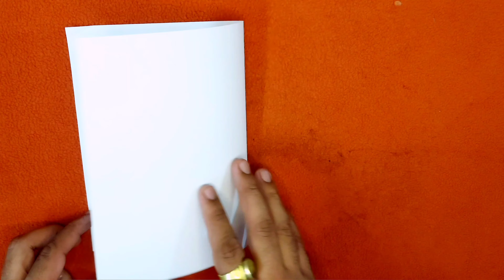How to make Handmade Teacher's day Card/DIY Teacher's day Greeting Card/Teacher's day Card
How to write a card for Teachers Day?
How to write Teachers Day?
How to make Teachers Day lines?
टीचर्स डे के लिए कार्ड कैसे लिखें?
Which teacher day is 2024?
How to wish teacher day?
How is teacher day date?
Is 5 September teachers day?
Is it correct to write Teacher's Day?
What is the full form of teacher?
DIY easy Teacher's Day card / Teachers Day Flower pop-up card making / Flower pop-up card
Easy and beautiful Teacher's day card
Teacher's day card | Easy and Beautiful Teacher's day greeting card | How to make teachers day card
What is the best message for teachers' day card?
What do you write in a card to your teacher?
What to write on teachers Day quotes?
How do you write a greeting to a teacher?
How to make teacher's day card easy way step by step
beautiful handmade teachers day card
How to make teachers day card with paper
Teachers day card images
How to make teachers day card easy and beautiful

Teachers day card messages

Teachers day card design
Teachers' Day 2024: Easy and creative DIY greeting card ideas to surprise your favorite teacher

DIY Teacher's day Greeting Card/Teacher's day Card/How to make Teacher's day Card Handmade